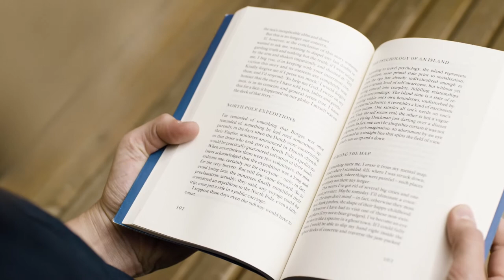A PRAYER BY DR. BARRY BLACK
Barry Clayton Black is the 62nd chaplain of the United States Senate. He began serving as Senate chaplain on June 27, 2003, becoming the first African American and first Seventh-day Adventist to hold the office. The Senate selected its first chaplain in 1789. He gave this prayer in an interview linked below. It really touched my heart, hope it touches yours aswell.